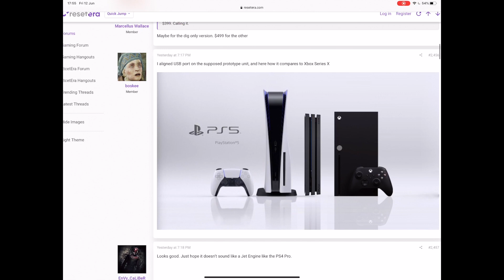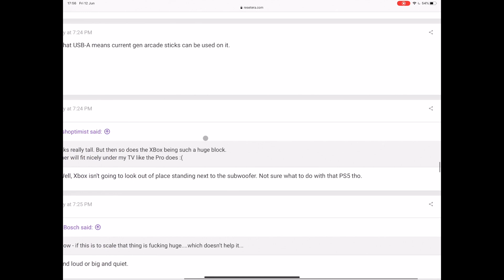The PS5 is HUGE - Size Comparison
The PS5 was revealed yesterday! What do you think of it?